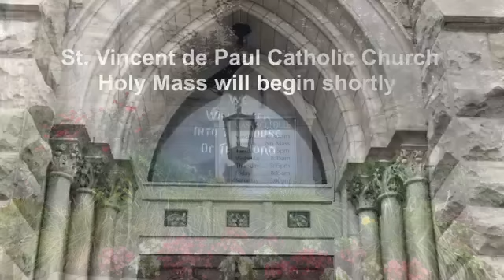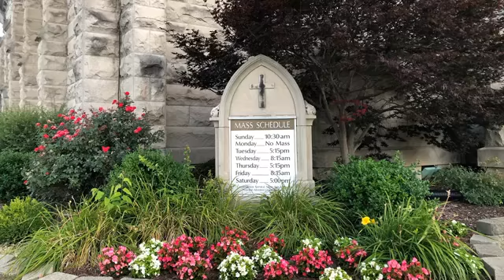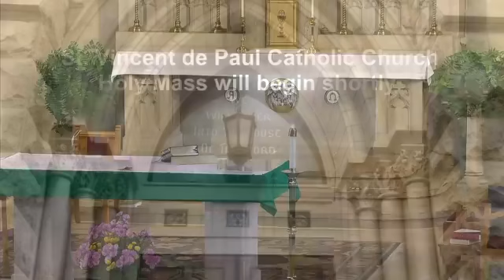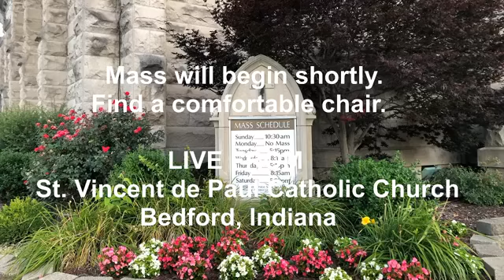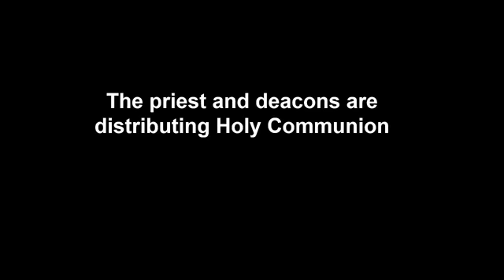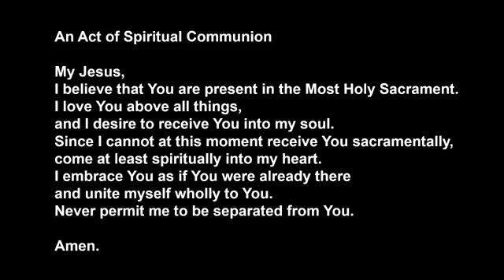Weekday Mass - Thursday August 20, 2020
Christ is telling us, he is always with us. We do not need to be afraid, because nothing can separate us from the love of God.

Holy Mass is celebrated by Father Jegan Peter at St. Vincent de Paul Church in Bedford, Indiana.